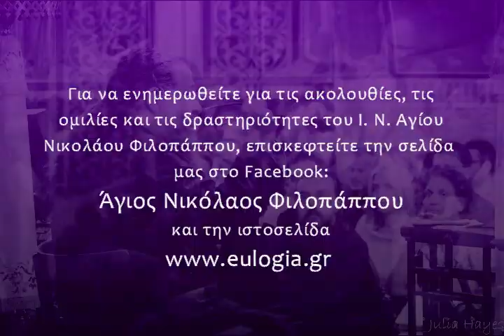«Η Ελπίδα Ήλθε - Είναι ο Χριστός!» (Παρέα της Τρίτης 26-06-2018)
Ομιλία του π. Γεωργίου Σχοινά στον Άγιο Νικόλαο Φιλοπάππου